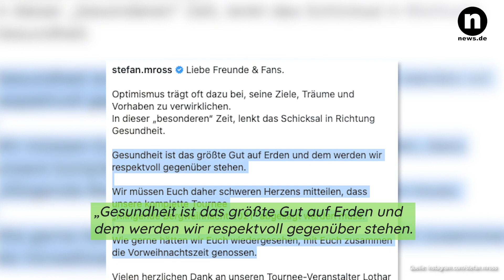Schlechte Nachricht von Stefan Mross: Keine Tournee!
Stefan Mross musste nun seinen Fans eine schlechte Nachricht überbringen. Die Tournee „Klingende Bergweihnacht 2021“ fällt ins Wasser. Schon zuvor mussten er und seine Frau Anna-Carina Auftritte absagen. Mehr dazu gibt’s hier im Video.